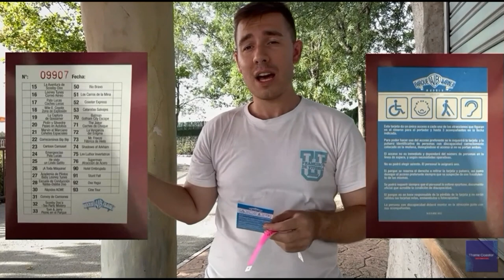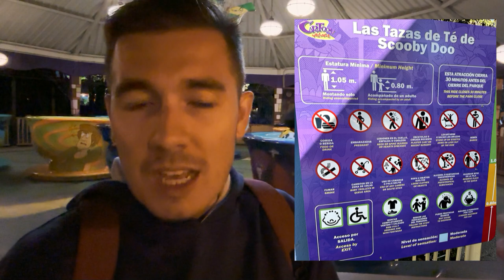Las Tazas de Scooby Doo - Parque Warner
Os traigo la versión "kiddie" de los carros de la mina

Os animo a ver este video, porque seguro que os encantara